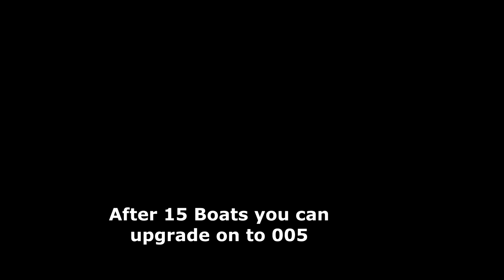Lych Normal Tutorial || No Monkey Knowledge + No Hero || BTD6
This is how you beat Lych on Spice Islands. BTD6 Lych Normal guide.

I have a btd6 Creator Support Code you can use for in game purchases:
BTD6Fenix

Normal Lych Tutorial. Good Luck!!